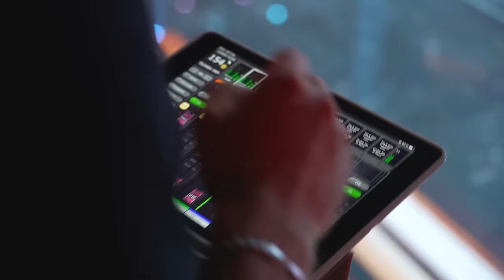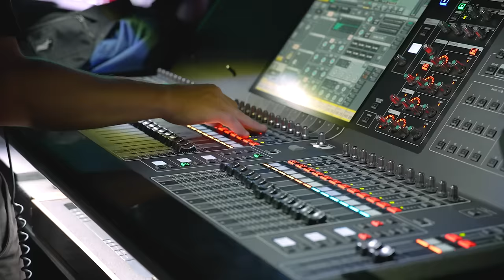НУ-КА, ВСЕ ВМЕСТЕ! 6 СЕЗОН - ЗА КАДРОМ! - ВЫПУСК 10